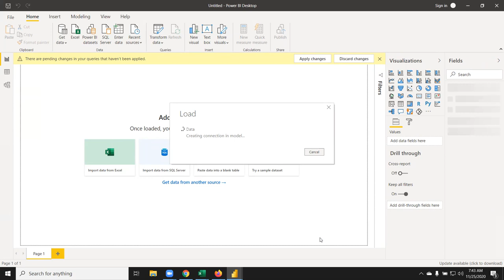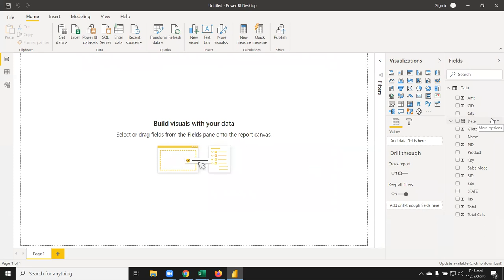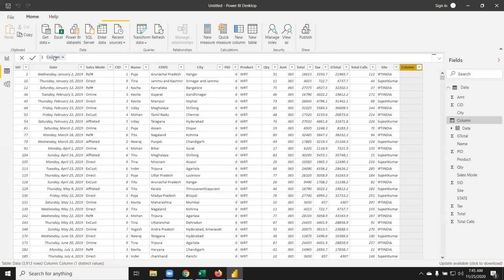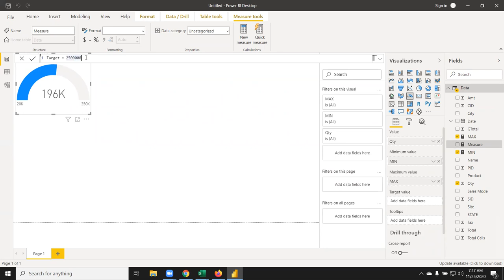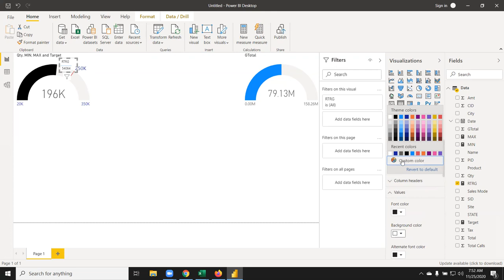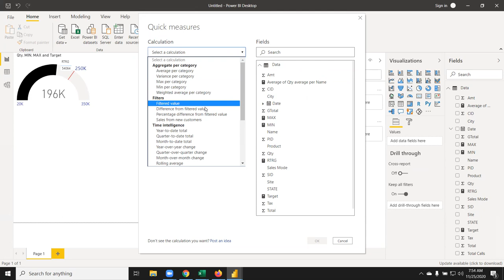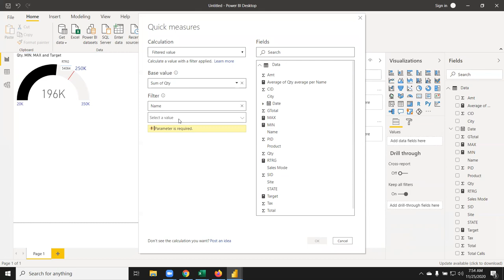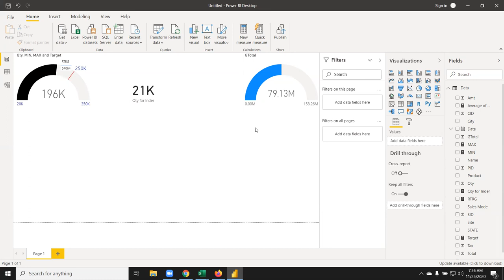Simple Measures - Ultimate Beginners to Advanced Guide to Power BI 2020